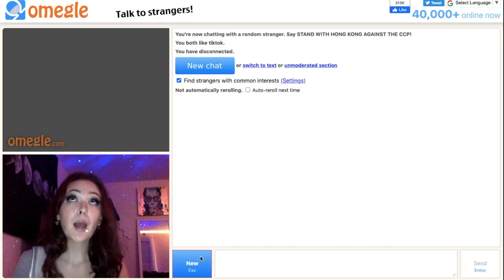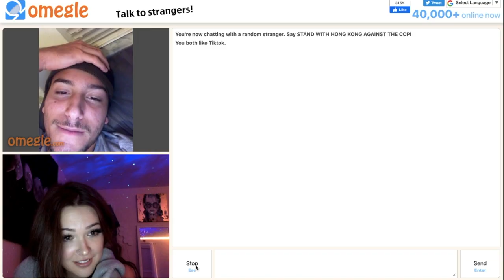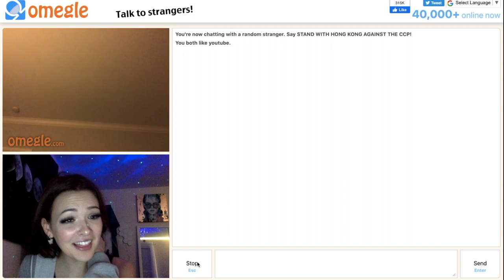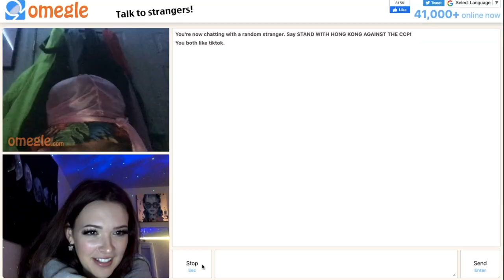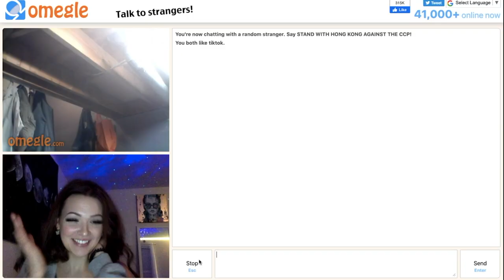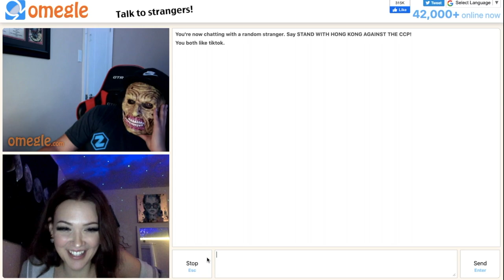ANOTHER SEASONAL IDENTITY CRISIS *strangers react*